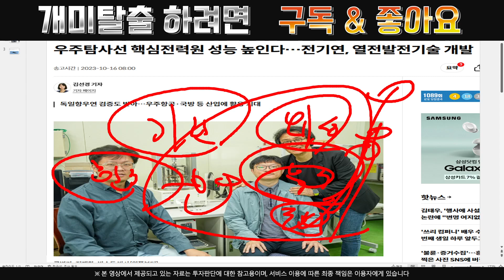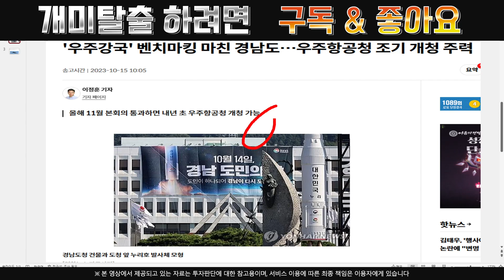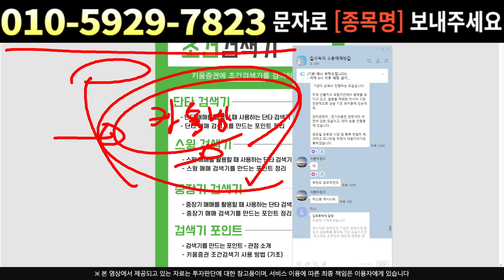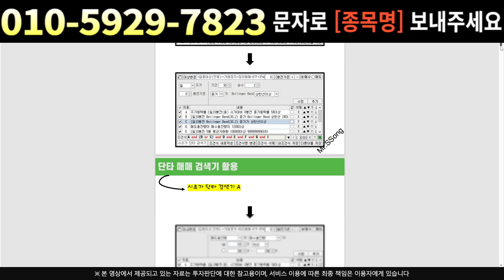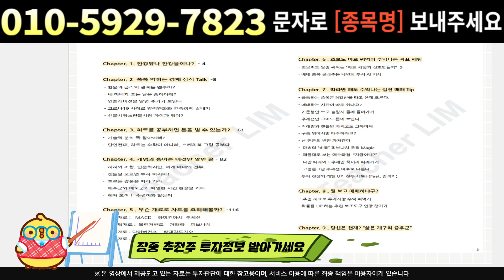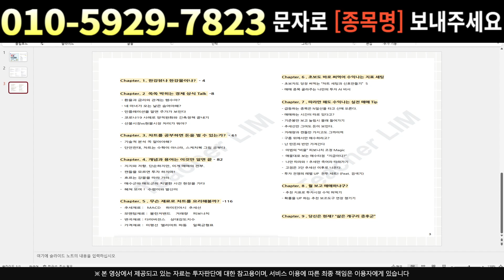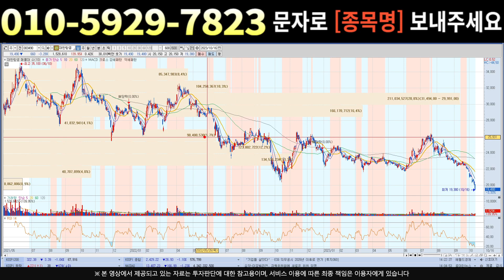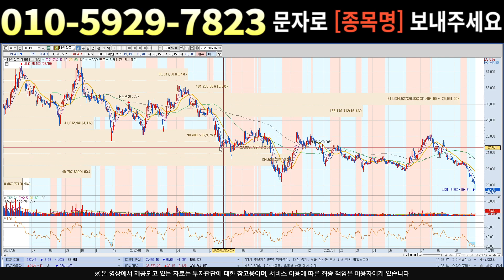[주식]대한항공 - 불법공매 진짜 소름이네 그래서 신한,한투가..?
실시간 구독자소통 카톡방 투자정보 텔레그램